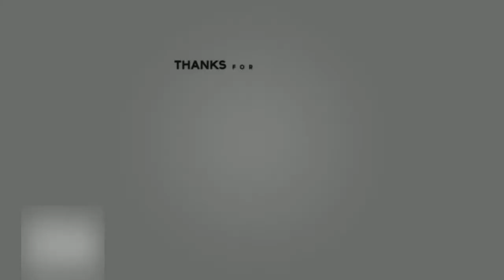I gathered the best Fortnite Trio to play squads with me and this happened...(25+Kills)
Please make sure to use code Cozy_Lee in the Fortnite and Rocket league item shop